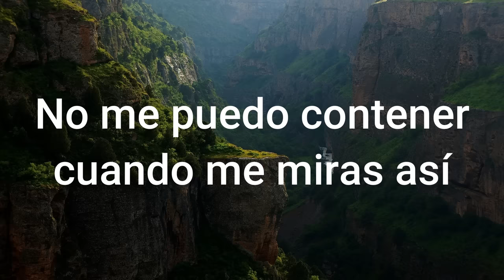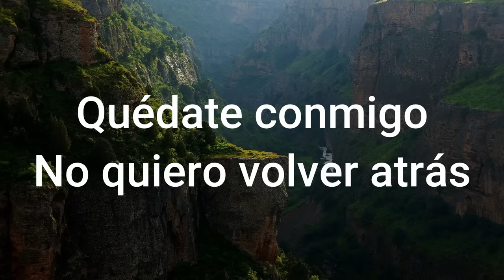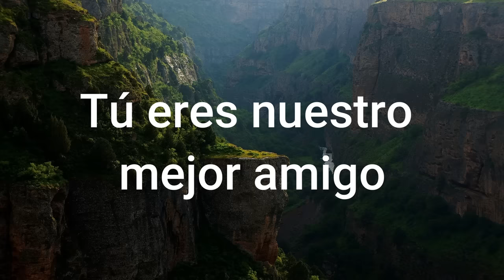Jesús mi fiel amigo - Letra de alabanza (Abel Zavala)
Alabanza Jesús mi fiel amigo de Abel Zavala.

Les deseo muchas bendiciones a todos.